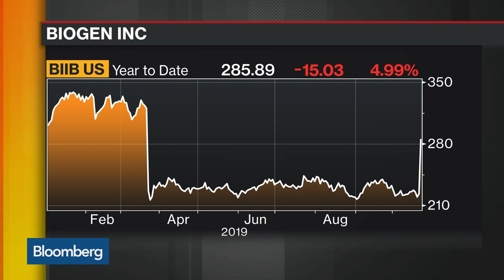Biogen Will Take Alzheimer's Therapy to FDA, Reviving Hope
Oct.22 -- Biogen Inc. will ask U.S. drug regulators to approve the company’s experimental Alzheimer’s therapy, reviving the nearly abandoned treatment after a new analysis of data from two failed clinical trials showed promising results. Bloomberg Intelligence's Sam Fazeli has more on "Bloomberg Markets."